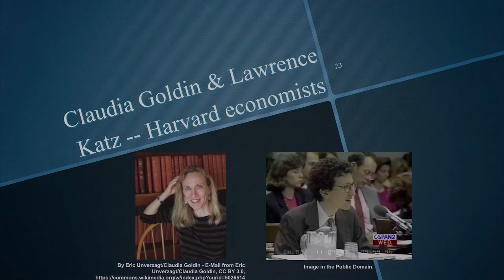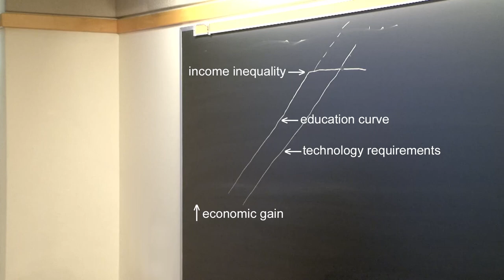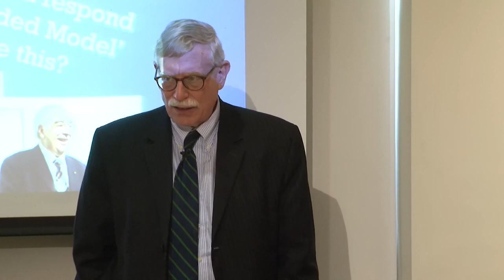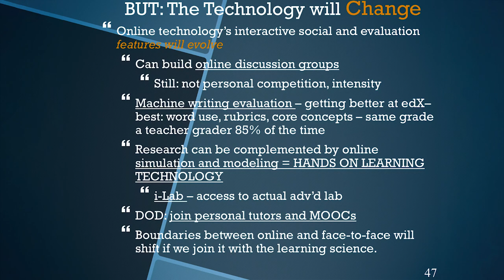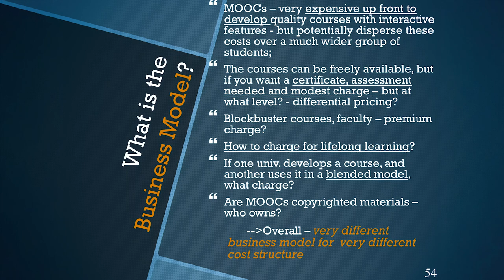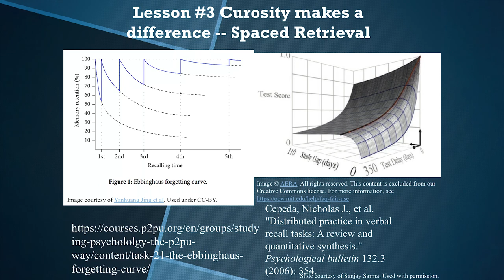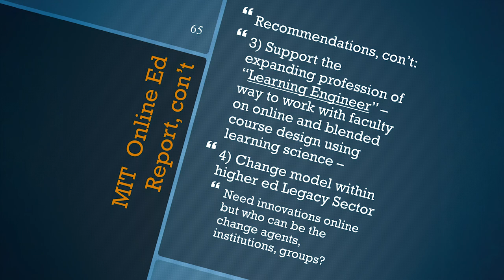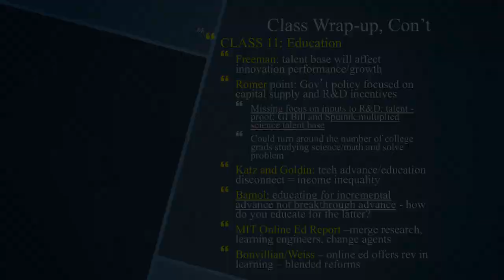Class 11, Part 2: Improving the Talent Base With New Education and Training Models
MIT STS.081 Innovation Systems for Science, Technology, Energy, Manufacturing, and Health, Spring 2017
Instructor: William B. Bonvillian

The class discusses reforms to teaching science education and new approaches to IT-based education models.